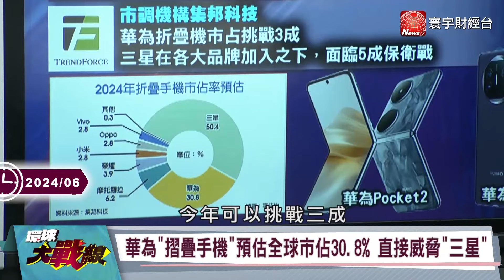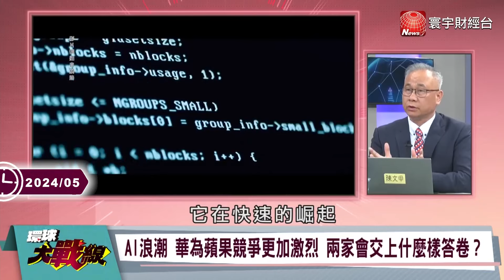【精選】習近平「成熟製程」稱霸全球！摺疊機市場「打趴三星搶先蘋果」...蔡正元讚：5奈米已見曙光｜環球大戰線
(00:00:00) 不盲目追求3、5奈米製程技術 華為稱霸「成熟製程」
(00:09:40) 蘋果頂配iPhone「骨折價」賣 陸網友不滿 果粉轉華為？
(00:23:17) 從7奈米推進3奈米製程 華為研發勢如破竹？
(00:41:19) 不畏被美「卡脖子」華為沉寂3年 重回王者 將越走越穩！